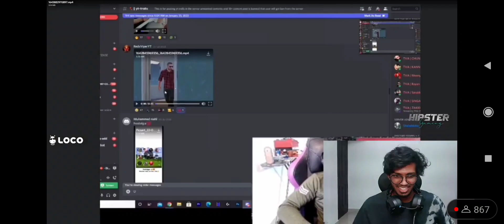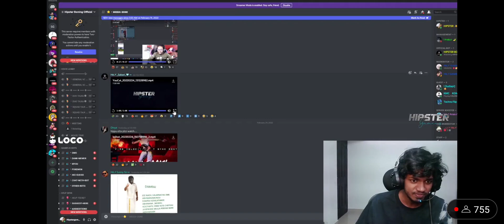കോടികൾ മുടക്കി HIPPU PAID PROMOTION😹🤣hipstergaming